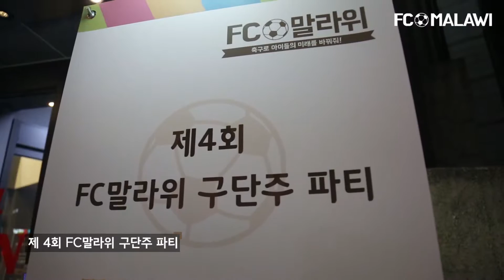제4회 FC말라위 구단주파티 (아이들과미래재단)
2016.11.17 후원자와 함께한 구단주파티 영상입니다.